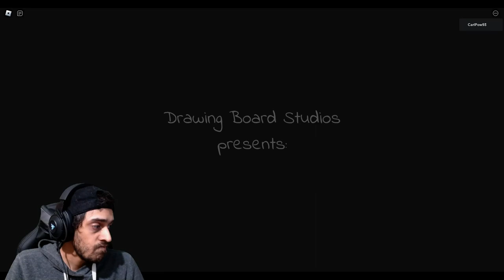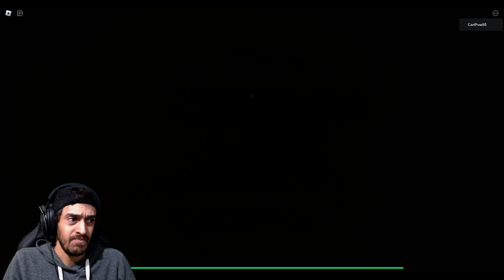THIS ROBLOX GAME ALMOST GAVE ME A F$%!ING HEART ATTACK!